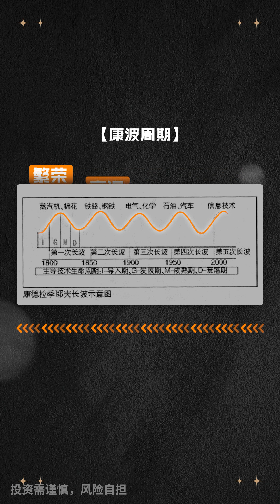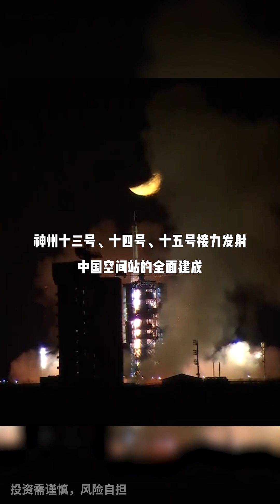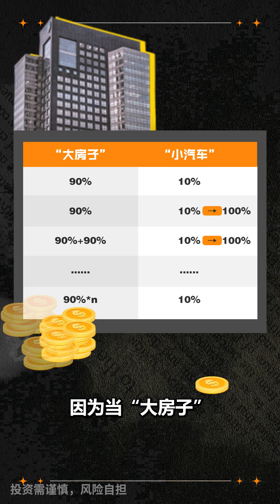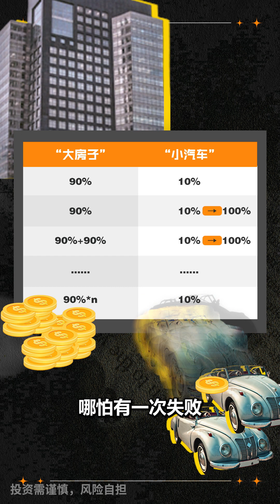【日新社】新康波周期就需要新的投资逻辑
万象世界，纷繁变化。是简单还是复杂，是黑暗还是明朗，谁对谁错，谁在乎？
欢迎来到晓东的日新社，在乎的人一起聊聊。
【简介】
股债基房子金子
whatever
总得找适合自己的